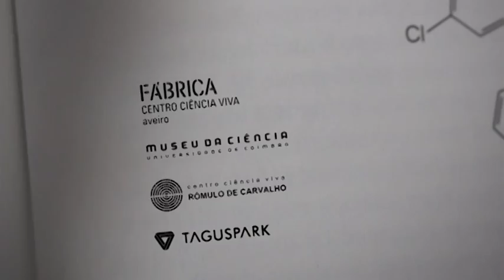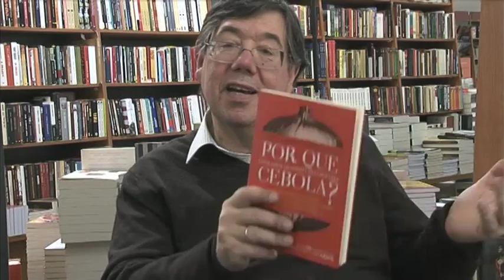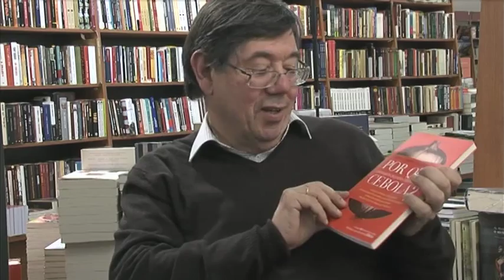Por que choramos quando cortamos uma cebola?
No âmbito das sessões "Café, Livros e Ciência" o Professor Carlos Fiolhais revela quais as suas escolhas de leitura. "Por que choramos quando cortamos uma cebola?" De Teresa Firmino e Filomena Naves, Esfera dos Livros.